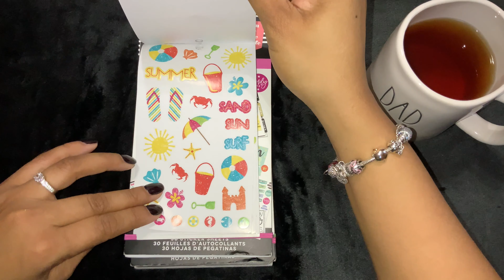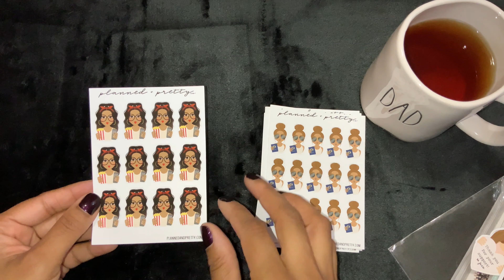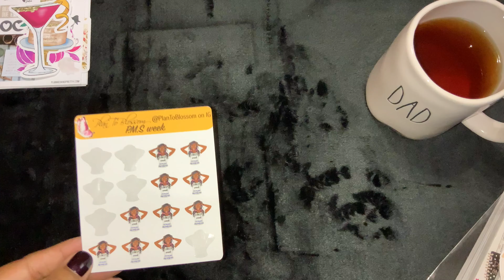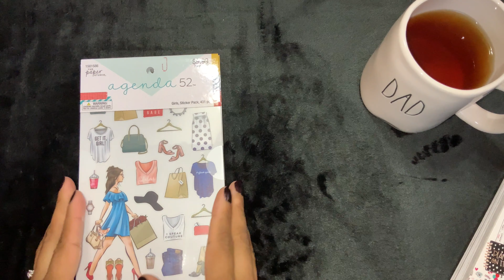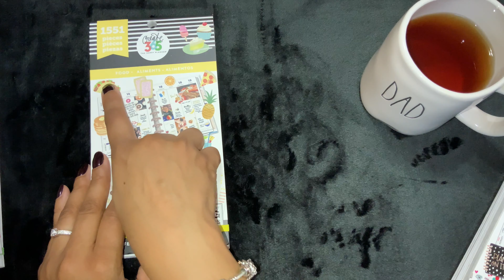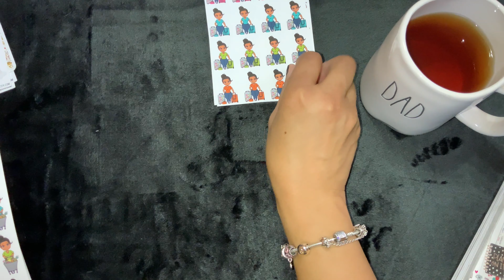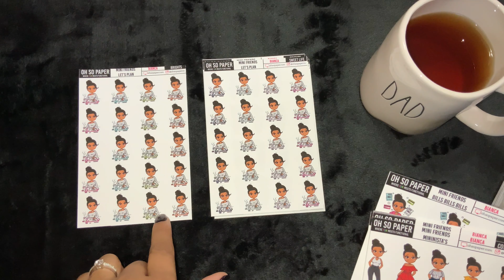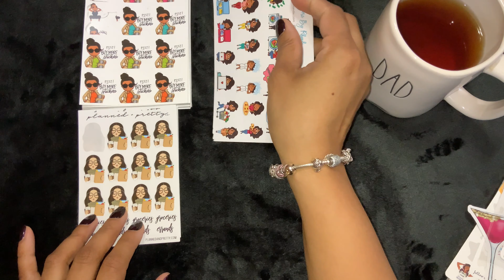Sticker CRAZY!!! Part One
Hi Guys!!! I'm a planner girl now & I'm in LOVE with STICKERS!!!